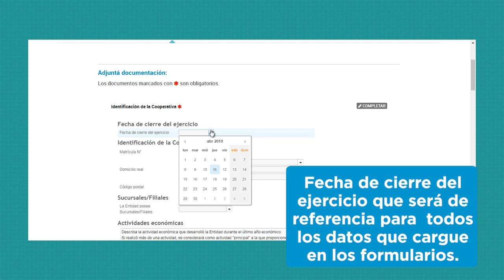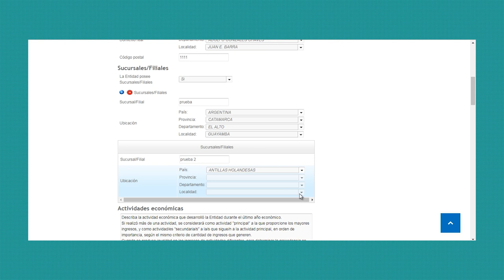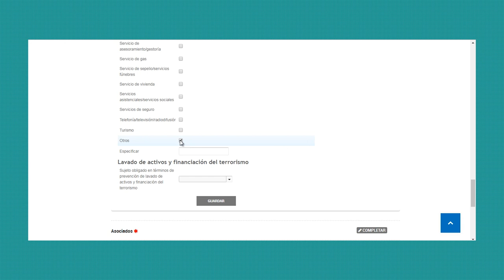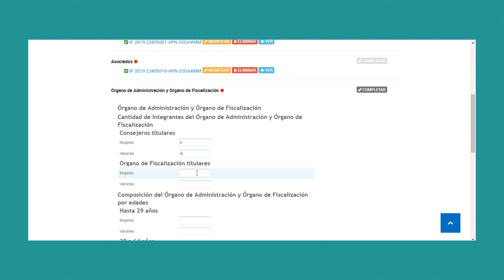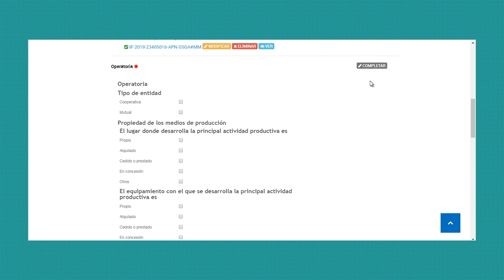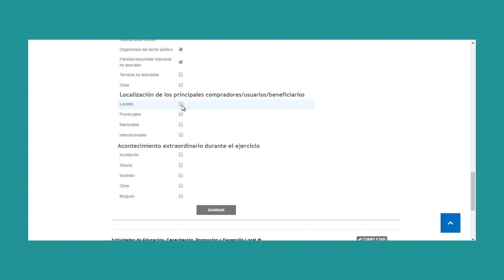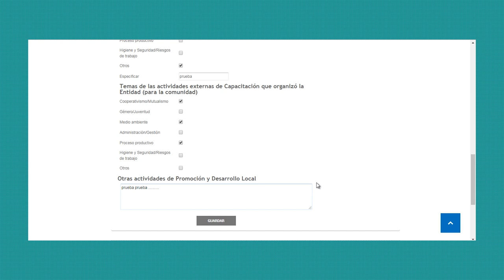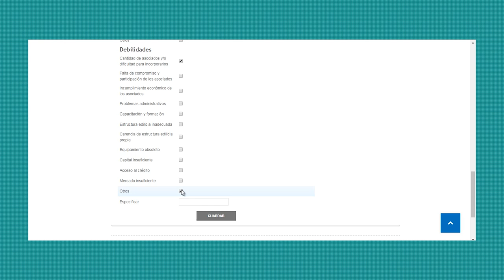Presentación de datos Estadisticos Cooperativa